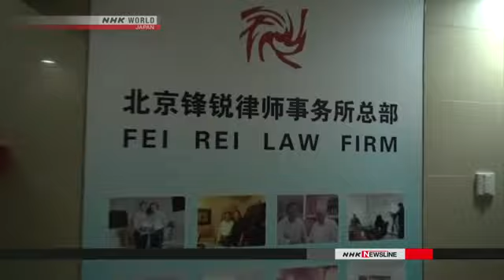Civic group criticizes Beijing for detentions